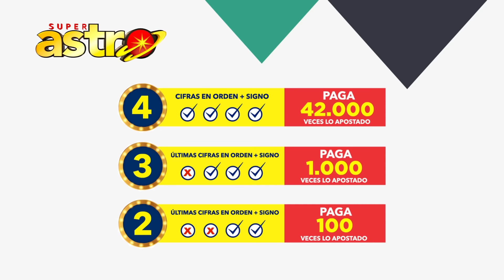Resultado de ASTRO SOL y ASTRO LUNA del Viernes 11 de Septiembre de 2020 | SUPER ASTRO 😱💰🚨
Resultado de Astro Sol Viernes 11 de Septiembre de 2020
Resultado de Astro Luna Viernes 11 de Septiembre de 2020
Astro Luna 11 de Septiembre
Astro sol del once de septiembre
Astro luna del once de septiembre
Super Astro del once de septiembre
Chance Chances
loteria loterias
Resultado de Astro Sol once de septiembre
Resultado de Astro Luna once de septiembre